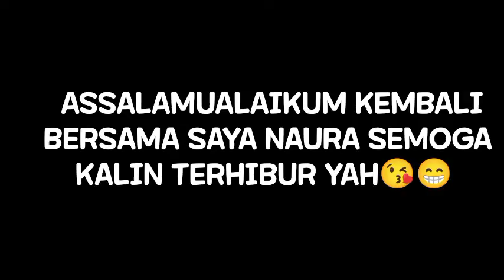Naura main sama ayah 😘ll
assalamualaikum temen temen di channel Naura and familiy disinih kita Menayang video keseharian Naura lagi main

jangan lupa bersyukur yah teman teman